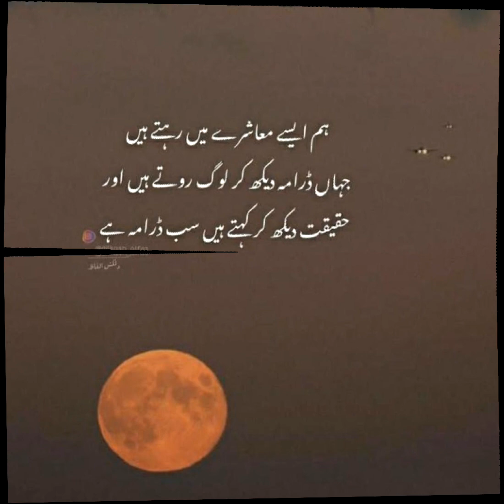22 October 2021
hm kessy mashry ma rhty hain